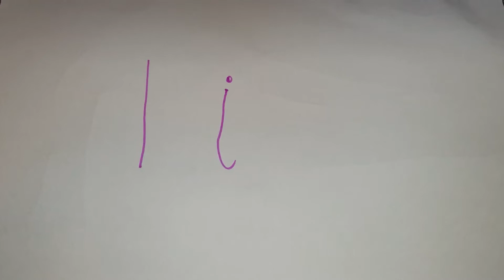Learn Letter I , Triangle Shape , prayer and breathing exercises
Very interesting video about learning Alphabet letter I
Exploring shape - Triangle
Identifying Triangle
Breathing exercises
Belly breathing
Beautiful Prayer